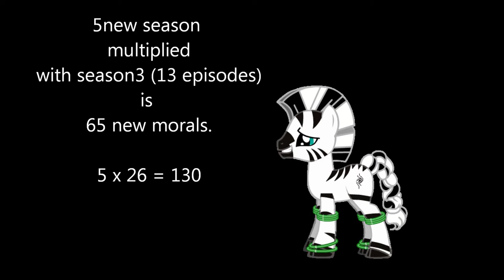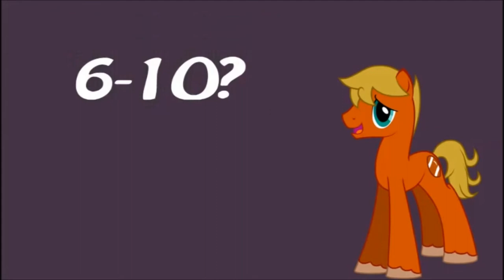What is the worst that could happen to MLP;FiM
A concerned look in the future of MLP